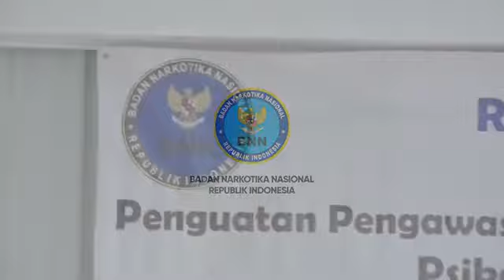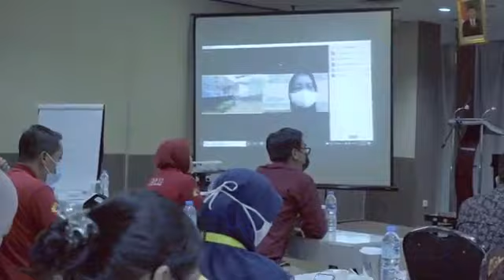BNN RI PERKUAT PENGAWASAN DISTRIBUSI PSIKOTROPIKA DAN OBAT KERAS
Badan Narkotika Nasional Republik Indonesia gelar rapat koordinasi dengan para stakeholder dan komponen masyarakat bahas penguatan dan pengawasan distribusi obat-obatan jenis psikotropika dan obat keras yang dihadiri sebelas perwakilan perusahaan farmasi besar di Indonesia dan hadirkan para narasumber dari POLRI, Kementerian Kesehatan, Badan Pengawasan Obat dan Makanan (BPOM) serta Kimia Farma yang diadakan di Hotel Best Western Jakarta, (07/12).
Plt. Direktur Psikotropika dan Prekusor (P2) Deputi bidang Pemberantasan BNN Djoko Widiyanto, SIK dalam sambutannya sampaikan bahwa penggunaan psikotropika dan obat keras (daftar G) bak pisau bermata dua. Pada satu sisi, ketersediaan psikotropika untuk kepentingan pengobatan, pengembangan ilmu pengetahuan dan teknologi serta untuk kepentingan industri farmasi dalam negeri harus dipenuhi untuk menjamin keberlangsungan perekonomian negara, namun di sisi lain berisiko terjadi penyimpangan penggunaan psikotropika oleh pelaku kejahatan untuk diedarkan secara ilegal dan tanpa ijin.
Infomasi tersebut diperkuat dengan terbongkarnya beberapa pabrik atau laboratorium gelap psikotropika dan obat keras oleh BNN, POLRI dan institusi penegak hukum lainnya yang indikasikan bahwa Indonesia disamping sebagai pasar gelap psikotropika dan obat keras juga jadi produsen kedua bahan pokok cikal bakal narkotika tersebut.
Berdasarkan data yang diperoleh dalam Jurnal Data Pencegahan dan Pemberantasan Penyalahgunaan dan Peredaran Gelap Narkotika dan Prekursor Narkotika (P4GN) Tahun 2019 yang diterbitkan oleh BNN, barang bukti psiktropika yang berhasil disita oleh BNN dan POLRI sebesar 12.125 tablet golongan IV, 722.572,5 tablet Golongan III, 11.003,22 gram Ketamine, 9.613 tablet Happy Five dan 351.292,5 tablet yang termasuk dalam daftar G
Direktur Tata Kelola Obat Publik dan Perbekkes Kementerian Kesehatan,
dr. Wiendra Waworuntu, M.Kes dalam presentasinya sampaikan bahwa bentuk pengendalian dan pengawasan terhadap peredaran narkotika, psikotropika dan prekursor di Indonesia, telah ditetapkan berbagai aturan yang harus ditaati oleh industri farmasi, perusahaan besar farmasi dan industri farmasi pemerintah adalah kewajiban membuat, menyimpan dan menyampaikan laporan produksi dan penyaluran produk jadi narkotika, psikotropika dan prekursor untuk industri farmasi serta laporan pemasukan dan penyaluran narkotika, psikotropika dan prekursor obat jadi untuk perusahaan besar farmasi.
Imam Fathorrahman selaku Direktur Pemasaran dan Komersial PT.Kimia Farma Tbk, sampaikan bahwa sebagai pelaku usaha industri farmasi telah lakukan perannya sebagai produsen dan distributor obat golongan narkotika sesuai dengan aturan yang berlaku, namun diakui adanya beberapa isue yang harus diwaspadai dalam pengelolaan obat golongan narkotika dimulai dari tahap pengadaan, penyimpanan, hingga penyaluran.
Melalui rapat koordinasi ini diharapkan sinergitas antar instansi/lembaga terkait dengan para stakeholder dapat memperkuat aksi dan kerja sama secara nasional melawan narkoba khususnya melalui pengawasan distribusi dan peredaran gelap psikotropika dan obat keras.
War On Drugs menuju Indonesia Bersinar, Indonesia Bersih Narkoba.(HNY)
Temukan kami di :
Youtube : BNN Kabupaten Purbalingga